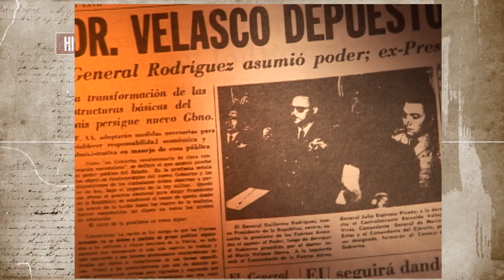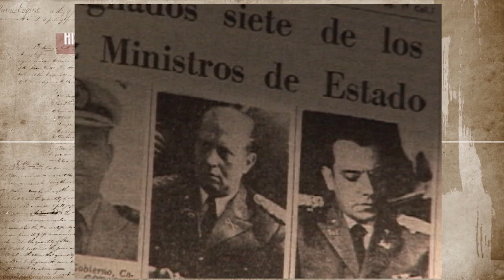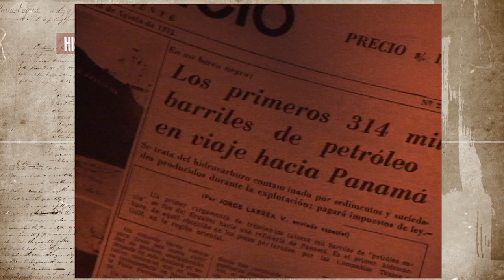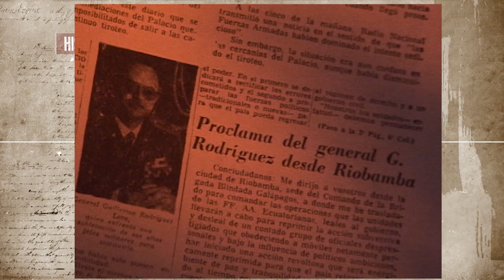Guillermo Rodríguez Lara - Biografía del DICTADOR Rodríguez Lara (1972 - 1976)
Historia del General Guillermo Antonio Rodríguez Lara, nacido en Pujilí, Cotopaxi, un 4 de noviembre de 1924. Es un exdictador, militar, político y agricultor ecuatoriano. Fue Presidente del Ecuador en un período de facto durante un lapso que se extendió por casi cuatro años, suceso ocurrido tras el incruento derrocamiento de José María Velasco Ibarra en febrero de 1972. Gobernó el país desde el 15 de febrero de 1972 hasta el 11 de enero de 1976.

Logrado el respaldo necesario, con los tanques y vehículos de guerra marchó sobre la ciudad de Quito, y luego de un prolongado tiroteo que ocasionó varias muertes en ambos bandos, pudo, finalmente, recuperar el Poder. Esta situación terminó de debilitar la fuerza de su régimen, y a pesar de las duras medidas adoptadas para solucionar la crisis éstas no tuvieron suficiente consistencia y su estrella comenzó a apagarse.

Guillermo Rodriguez Lara (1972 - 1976)

Título: Guillermo Rodriguez Lara - Biografia DICTADOR Rodriguez Lara (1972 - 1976) | HISTORIA VIVA

Historia viva, periodismo histórico del Ecuador:
guillermo rodriguez lara,
general rodriguez lara,
dictador rodriguez lara,
historia viva

Guillermo Rodríguez Lara,
rodriguez lara,
general rodriguez lara,
gral rodriguez lara,
presidente rodriguez lara,
rodriguez lara presidente,
presidentes del ecuador,
presidencia rodriguuez lara,
dictador rodriguez lara,
rodriguez lara dictador,
bombira rodriguez lara,
historia del ecuador,
ecuador historia,
ecuador,
historia ecuador 1976,
historia viva,